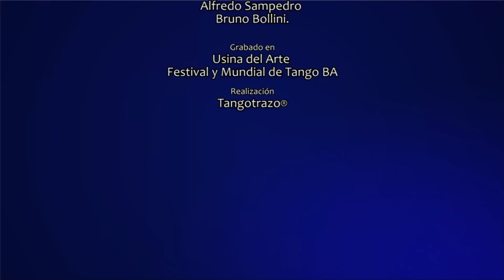Orquesta Escuela de Tango Emilio Balcarce - "Bandoneón Arrabalero"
Titulo: Bandoneón arrabalero - Música: Bachicha - Letra: Pascual Contursi - Dirección y bandoneón: Víctor Lavallén - Violín: Amanda Burgos / Miriam Heen Skotland / Charlotte Latzarus / Mauricio Pregot / Maia Prieto / Gabriela Staropoli / Anaclara Vergne - Viola: Federico Butera / Leonardo Abildgaard / Ariel Gayoso - Cello: Valentina del Canto / Griselda Messegué - Bandoneón: Sofía Calvet / Minjung Go / Bruno Ludueña / Roberta Maegli / Nicolás Velázquez / Hanel Yeon - Piano:  Shino Ohnaga - Contrabajo: Alfredo Sampedro / Bruno Bollini - Usina del arte, Festival y Mundia Tango BA - Fecha: 16/08/2015